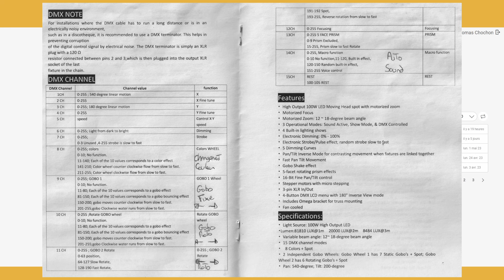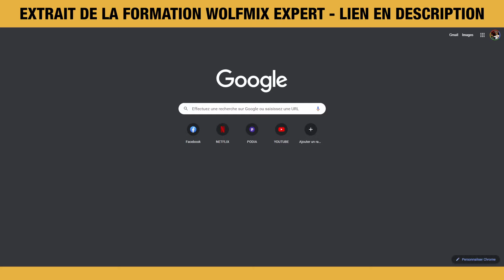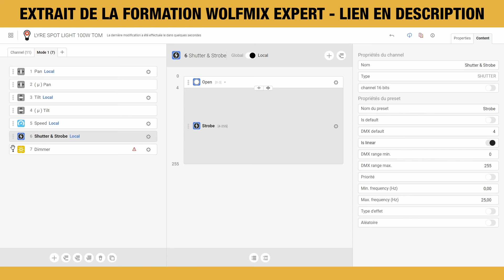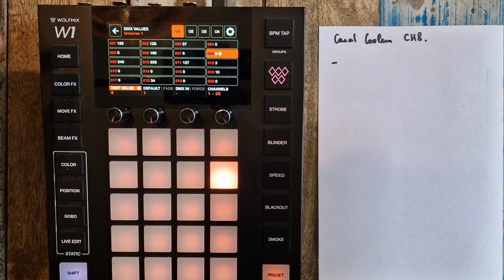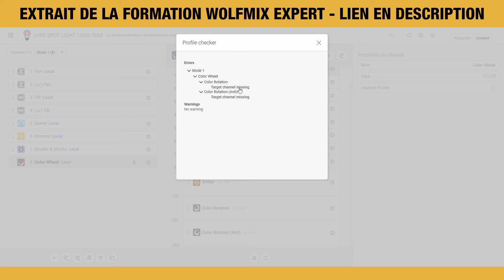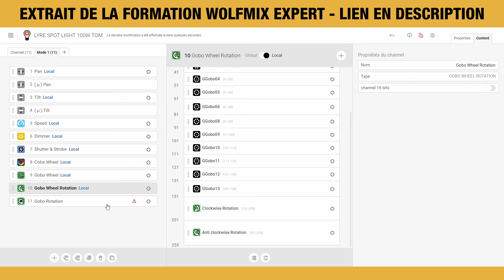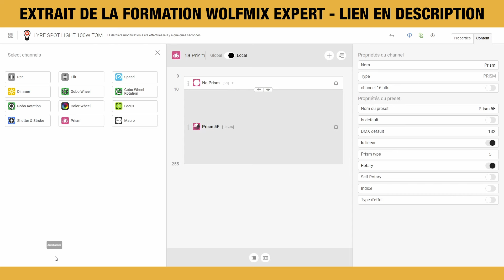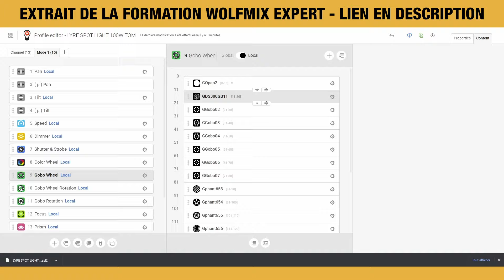Wolfmix W1 - Comment créer la fixture d'une lyre sur le profile builder en partant de zéro ?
⚡️ LIEN DE LA FORMATION WOLFMIX EXPERT ⚡️

OFFRE DE LANCEMENT, -50% Jusqu'au 25 février 2024

Dans une première vidéo, je tai présenté le fonctionnement du Wolfmix, le nouveau contrôleur d'éclairages dmx 100% autonome de chez Nicolaudie

Dans cette vidéo, je t'explique comment créer de A à Z la fixture d'une lyre en passant par le profile builder de chez Nicaulodie. L'objectif étant que la fixture soit compatible et utilisable dans le wolfmix. Cette vidéo est un extrait de ma formation Wolfmix Expert

Voici le détail de la formation Wolfmix Expert :

Première Partie : Apprendre à maitriser toutes les fonctionnalités du Wolfmix W1

- Présentation de Wtools
- Fonction copier-coller du wolfmix
- Mise à jour Wolfmix
- Gestion des fixtures, ajout de nouveaux appareils, adresse dmx, groupes
- Les paramètres en détails du wolfmix : Gestion des projets et des groupes, Settings, Dmx Values, Lock All, Lock Edit
- Les deux manières de créer une fixture pour le wolfmix
- Importation des fixtures depuis wtools
- Création d’une fixture à partir du wolfmix
- Adresser et renommer les groupes
- Supprimer un live edit et un preset
- Explication du Beam Fx Séquenceur
- Explication du Move Fx Séquenceur
- Présentation du profile builder
- Paramètres Static color avancés

Deuxième Partie : Mise en place et création d’un nouveau show

- Logique de programmation du wolfmix
- Création du patch dmx de ton nouveau show
- Création de position fixe symétrique ou non (Live edit et static position)
- Limitation des mouvements de tes lyres
- Programmation des tableaux de couleurs et exemple
- Astuces et conseils pour la création de show lumière
- Mise en place du wolfmix lors de tes prestations
- Présentation des fonctions avancées : Easyview, Machine à brouillard, Wlink

Le Wolfmix W1 MK1/MK2 ou Adj lighting Wmx1 est un contrôleur DMX autonome puissant conçu pour créer des shows lumière en direct sans ordinateur

Une « Boite à outils » composée de modules d’effets, d’une synchro musicale jusqu’à 4 univers DMX en sortie et bien d’autres fonctionnalités. Choisissez parmi des milliers de profils de projecteurs et appareils DMX, ou bien créez le vôtre directement das la console. Que ce soit pour un dj évènementiel, une performance en live, une discothèque, un club ou un spectacle, Wolfmix sera votre meilleur partenaire

Les caractéristiques principales :

- Contrôle simple et efficace de vos appareils d’éclairage DMX
- Jusqu’à 4 univers DMX dans la boîte
- De puissants effets donnent vie à votre show
- Le contrôle des couleurs du bout des doigts
- Programmation simple et intuitive
- Console 100% autonome sans ordinateur

Cette console dmx autonome va te permettre de piloter tous tes éclairages dmx avec une facilité déconcertante et surtout sans avoir besoin de passer des heures à programmer tes show lumières. Contrairement à sunlite suite 2 ou 3, la console inclus tout ce qu’il te faut pour organiser tes shows lights

Tuto lumières / sunlite suite 2 / sunlite suite 3 / sweetlight / dashlight / tutoriel dmx / Wolfmix w1 / Wolfmix Nicolaudie / lightrider / wolf mix / Adj lighting wmx1

Qui suis-je ?

Thomas chochon, gérant de la société Tsl Evenement. Je suis passé de salarié à dj indépendant en quelques années.

Je souhaite aider au travers de tuto dj, les dj's évènementiel débutant et confirmé à vivre de leur passion.